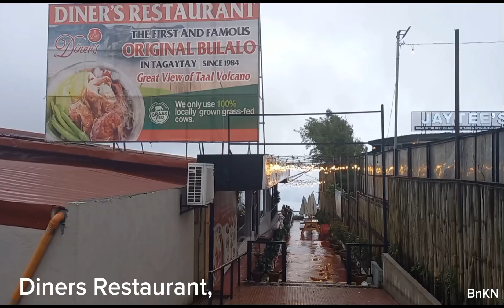Seda Nuvali, Sta. Rosa, Laguna and more...